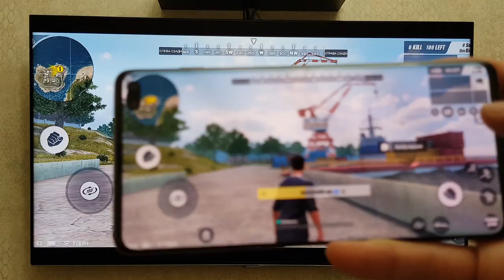Samsung S10+ Rules of Survival gaming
Samsung S10+ Rules of Survival Samsung DEX